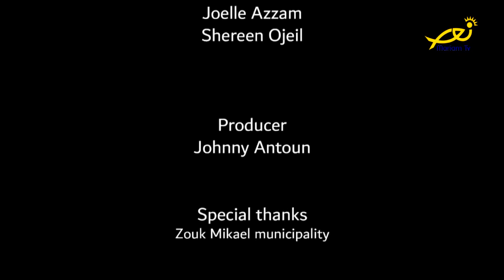عالموعد On Time - مع جويل عزيز جول فيديو عن البقاء في الوطن والهجرة